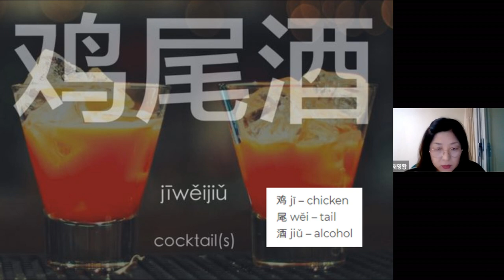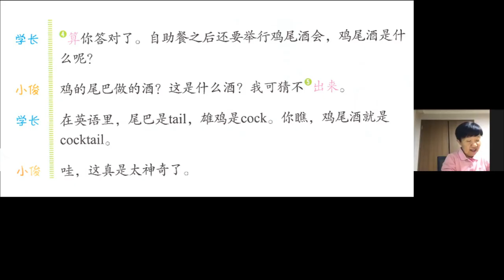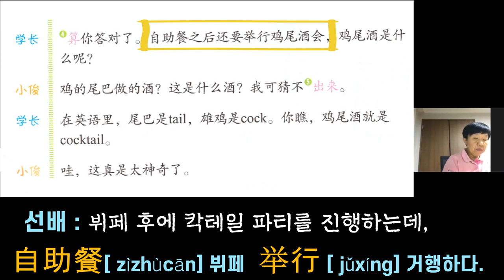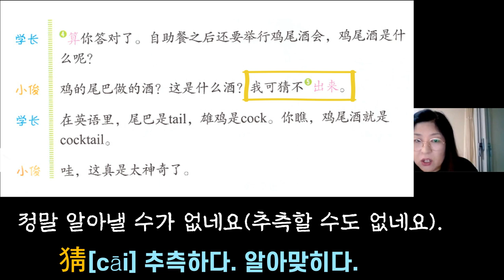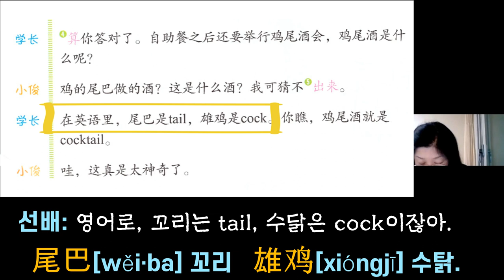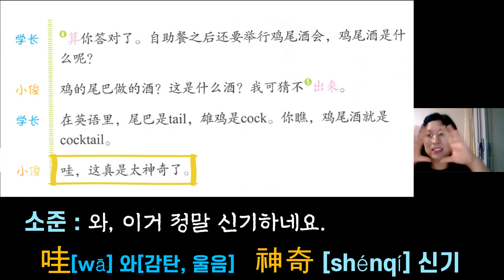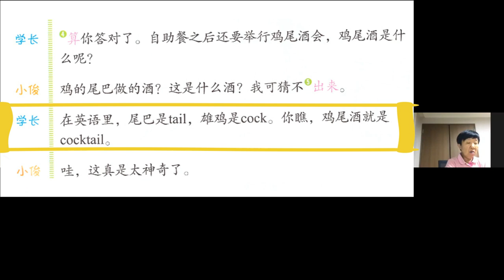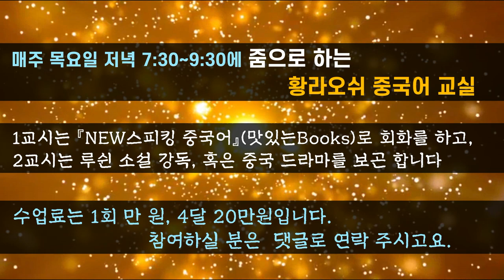중국어1 - 칵테일 찌웨이지우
매주 목요일 7시 30~9시 30분 두 시간씩 합니다.
현재 교재는 [NEW 스피킹 중국어] 입니다. 아래 클릭하시면 보실 수 있습니다.
2교시에는 루쉰 [아Q정전]을 강독하거나, 중국 드라마를 봅니다.
귀한 분 함께하실 수 있다면 좋겠습니다.